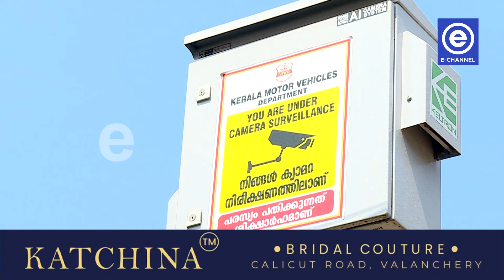ഗതാഗതം നിയമലംഘനം നടത്തുന്നവർ കാര്യമായി ശ്രദ്ധിച്ചില്ലെങ്കിൽ ഇനി കീശ കീറും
ട്രാഫിക് ഉദ്യോഗസ്ഥരുടെ കണ്ണുവെട്ടിച്ച് ഗതാഗതം നിയമലംഘനം നടത്തുന്നവർ കാര്യമായി ശ്രദ്ധിച്ചില്ലെങ്കിൽ ഇനി കീശ കീറും.ഗതാഗത നിയമലംഘനങ്ങൾ കയ്യോടെ പിടികൂടുന്ന എ ഐ ക്യാമറകൾ പ്രവർത്തിച്ചു തുടങ്ങുന്നതോടെ സംസ്ഥാനത്തെ പിഴ തുക വരുമാനം വൻതോതിൽ ഉയർന്നേക്കും.